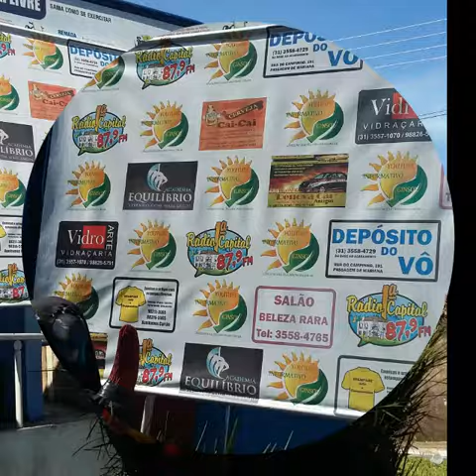INFORMATIVO GINSOL AFRÂNIO & BLOCO DO BOQUEIRAO AGITA SEGUNDA FEIRA DE CARNAVAL